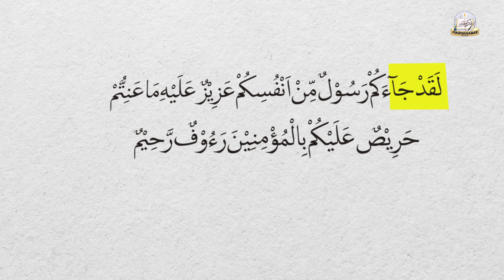The Day When Prophet Muhammad S.A.W Passed away | In Urdu\Hindi | Rahmat-e-Aalam last Episode 126